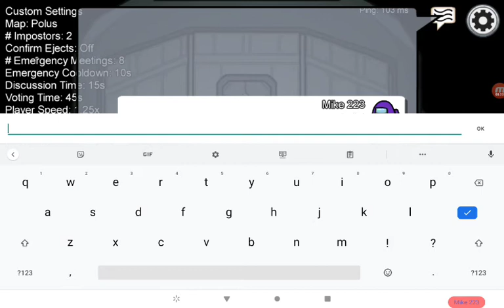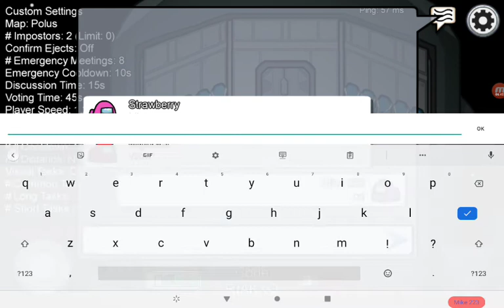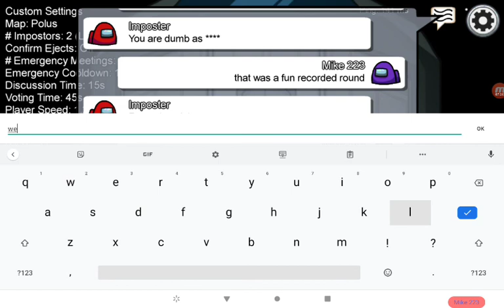Among Us 5:Imposter Again